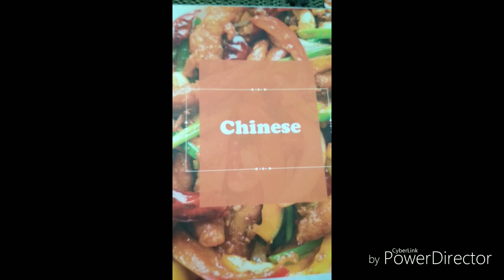Faruuzi Restaurant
200feet radial road, keelkatalai